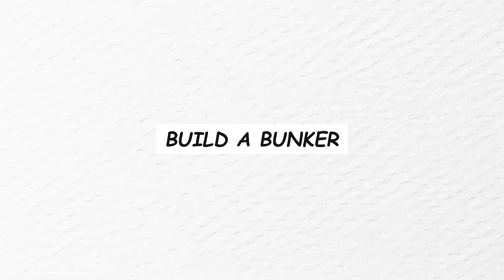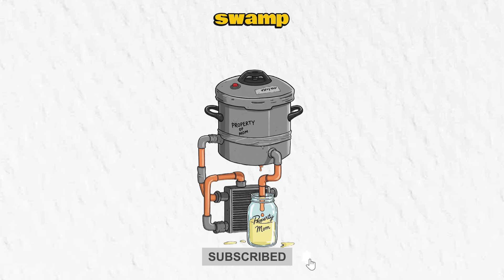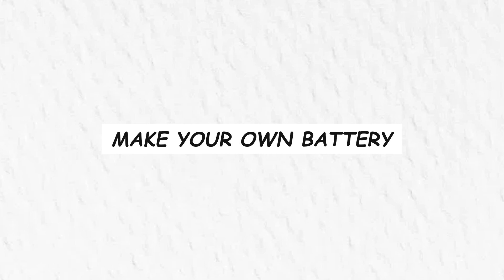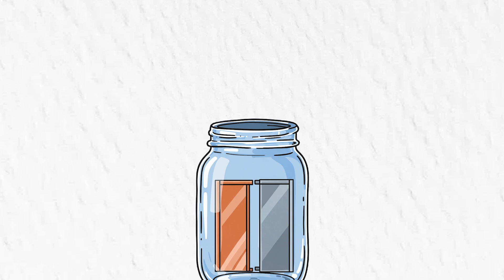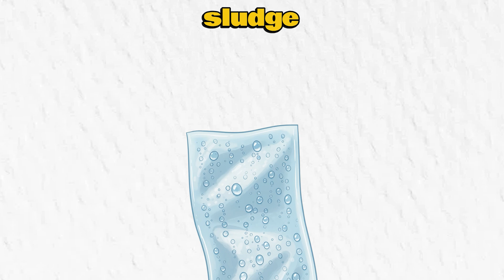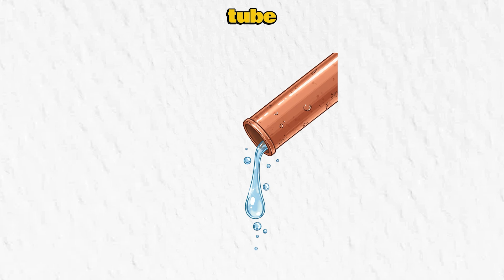How to Survive World War 3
The world ended. Again. But unlike those "preppers" with bunkers full of expired beans, Atomic Bucky brings you real science to survive using only trash, guts, and dark humor. This compilation includes:

💀 Proven Apocalypse Hacks:

Turn fast-food grease into gasoline (when raiders own the pumps)

Make gunpowder from grandma’s "fertilizer" (RIP her roses)

Purify radioactive water with a sock and sand

Build batteries from soda cans (and your ex’s toaster)

Plus 6 more skills to outlive the wasteland

☢️ Why This Works When WW3 Hits:

No fancy gear needed – Just junk and desperation

Science-backed – Not some TikTok "life hack" nonsense

Darkly funny – Because laughing beats crying when the grid dies